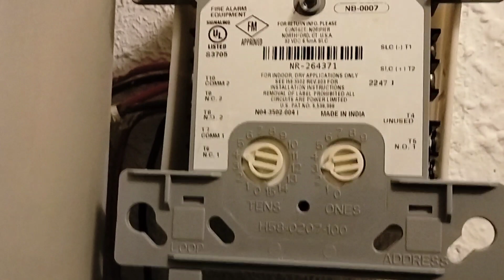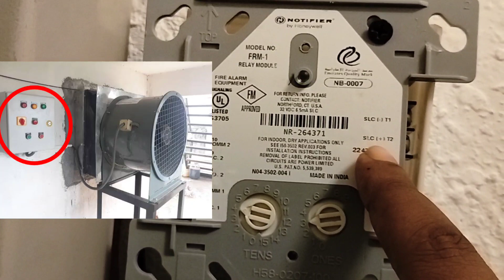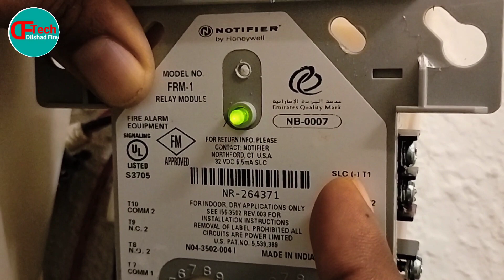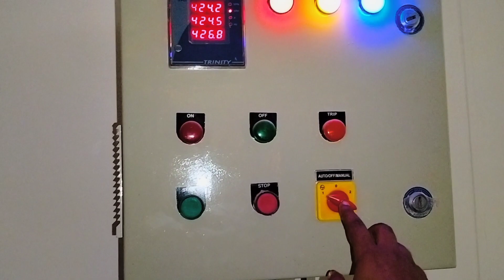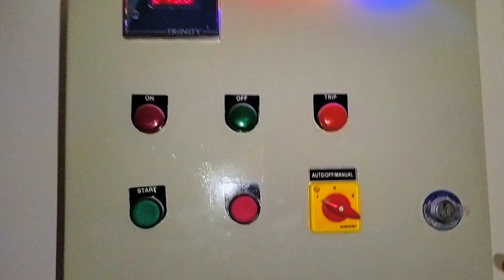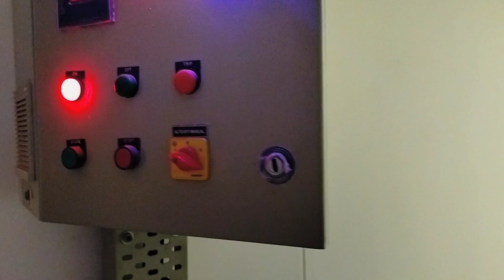How do Integrate Pressurization Fan with Alarm System||Pressurization Fan Alarm System connection.🔥🔥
Fire Alarm Panel.
Pressurization fan installation.